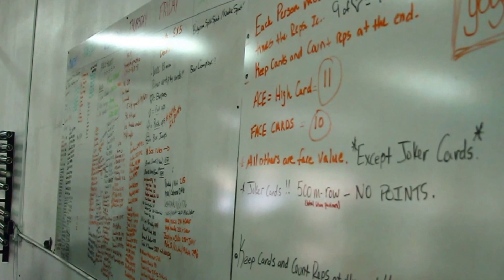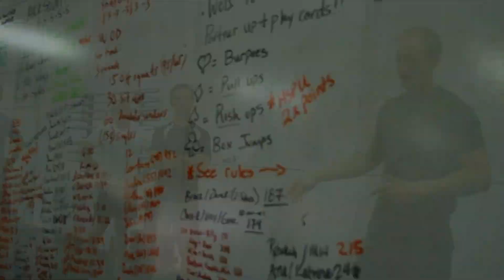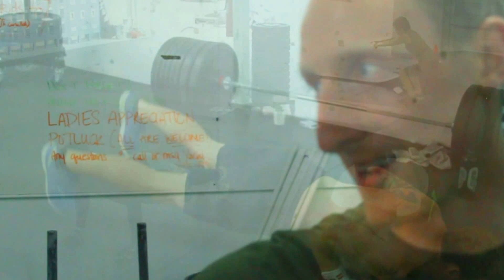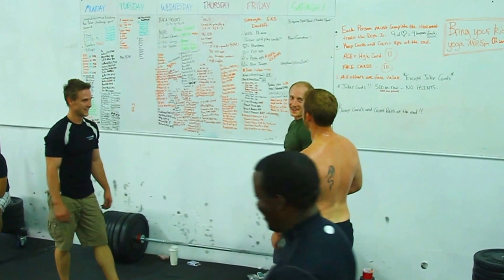Card WOD Video